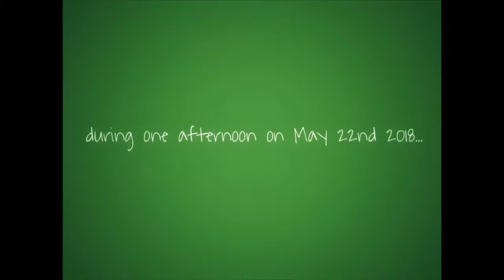time lapse - May,22nd.2018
was taken infornt of my workplace in Sg.Antu Sibu.